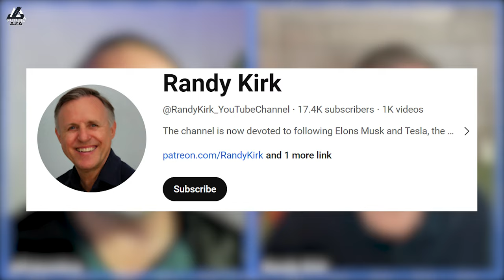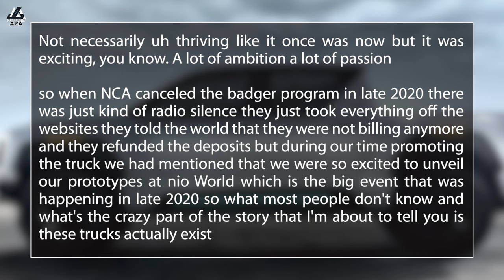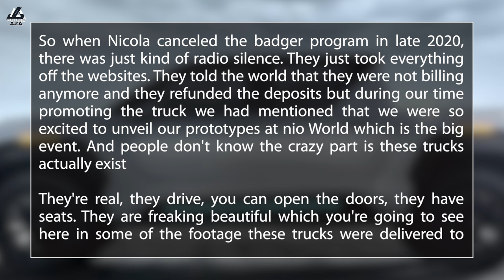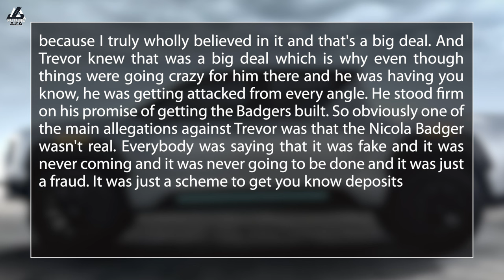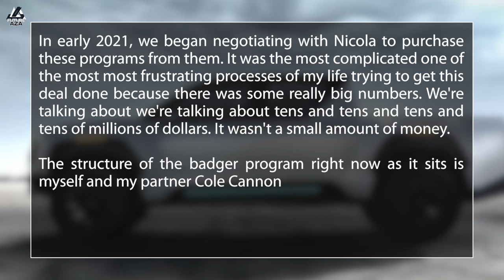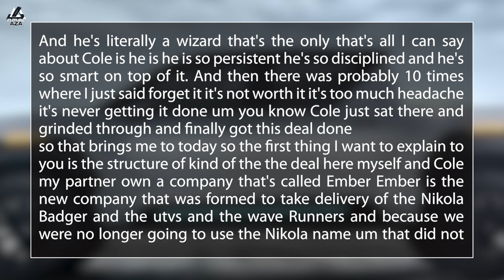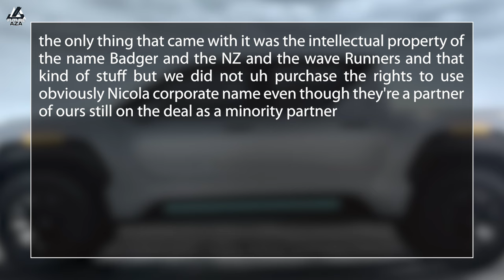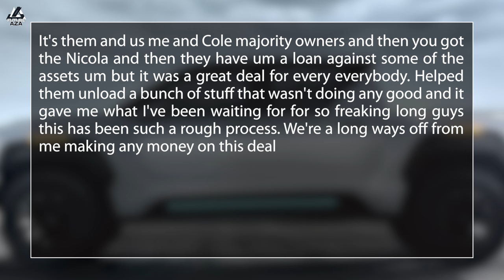Badger is a JOKE (Pt 2)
Huge thanks to Randy Kirk for joining the discussion.
Check out   @RandyKirk_YouTubeChannel best selling books here:
The Elon Musk Method:
Or follow him on Twitter here:
 /randywkirk1